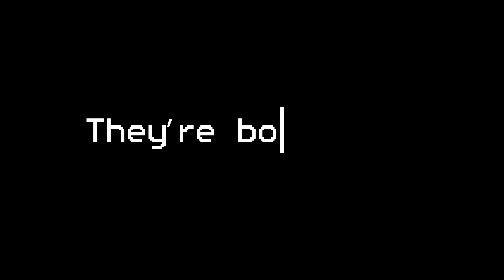Armored Core For Answer vs Armored Core 6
So I went back to play a bit of Armored Core For Answer - as one usually would - and while going through the Arena it struck me just how different it play from Armored Core 6.

I think I'm a fan more long, drawn out battles, but there's a lot of satisfaction derived from AC6's combo potential.

I think ultimately both games try to do such different things it's quite irrelevant to pit them against each other, rather they are two sides of the same coin.
Would be cool if both Arenas were a bit more challenging though...
I missed chain boosting can't lie.

I don't know shit about the game's mechanics, so if anything is misinformation or wrong file a complaint to ABI. She'll know how to deal with you.

Soundtrack

Armored Core For Answer - Scorcher

Abide with Rubicon.